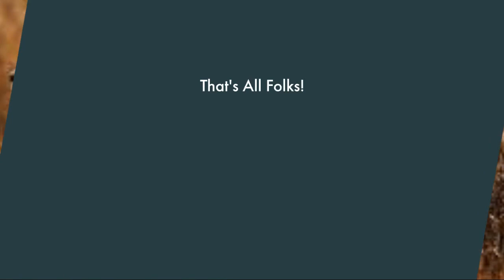The Maidu of California